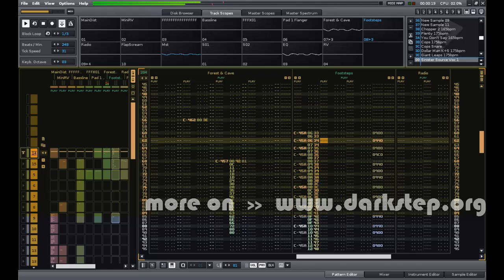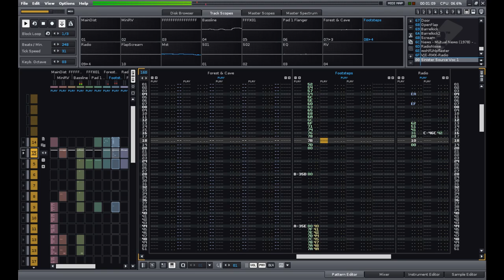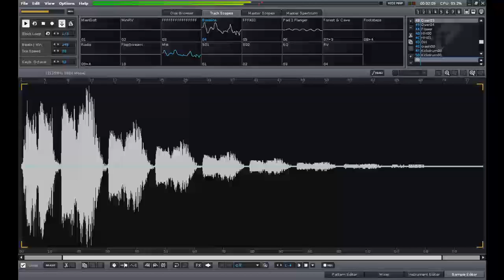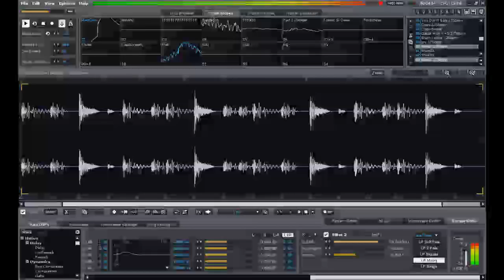Sinister Source - Sinister Haunting (Vojeet RMX)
Remix release of Sinister Source's "Sinister Haunting" track. Comprised of the Darkstep.org artist roster. and check out